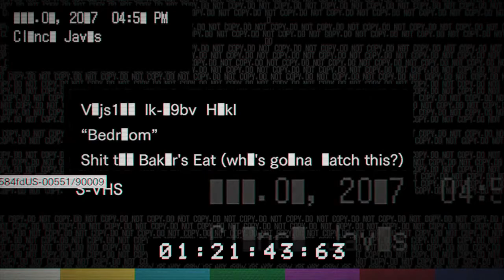Resident Evil 7 DLC Bedroom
Resident Evil 7 DLC 'Bedroom" Clancy is force to escape throughout many puzzles or eat Mom's Supper